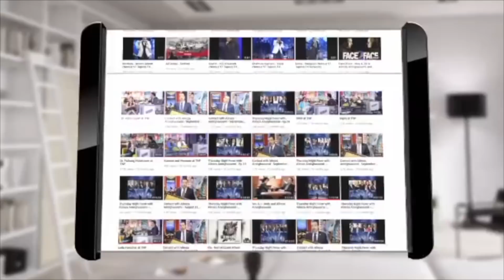Face2Face with Alireza Amirghassemi and Hossein Madjid ... August 16, 2020